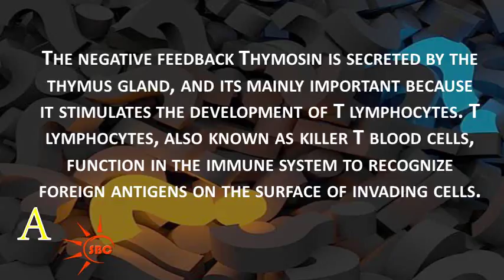What is the first sign of hypomagnesemia | Health & Beauty Tips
Watch What is the first sign of hypomagnesemia | Health & Beauty Tips,